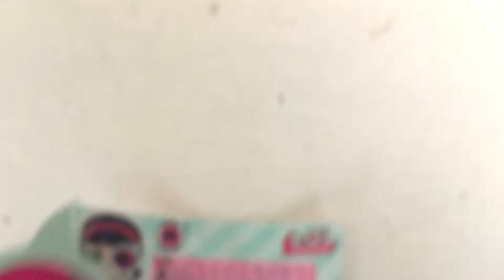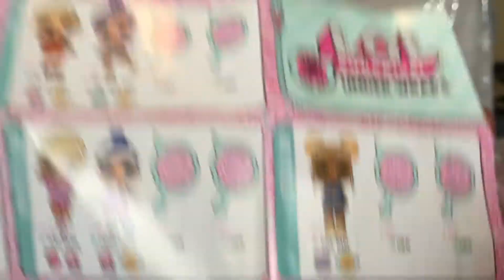Unboxing LOL Series 4 Underwraps - FAIL - Why was this so hard to open?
I tried to do a good unboxing of a LOL Surprise Underwraps Doll, but I couldn't get the wrapper off! It also took me a real long time to find the right codes! Mom also was bad with the camera today. I still loved unboxing the LOL Surprise Doll though! We got Countess from the Spooky Club! The new LOL Eye Spy Series 4 is so fun to open!

I'll be doing more challenges, vlogs, and toy unboxing videos!

Thanks Shooting Stars! Love You!